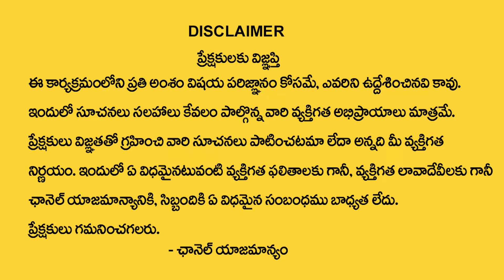వృషభరాశి వారికి ఆగష్టు నెలలో100% జరిగిదే ఇదే | Vrushaba Rasi August | Nayakanti Mallikarjuna Sharma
Watch Now ► వృషభరాశి వారికి ఆగష్టు నెలలో100% జరిగిదే ఇదే | Vrushaba Rasi August | Nayakanti Mallikarjuna Sharma

Mars-Jupiter
Considering the brightness of both planets, the distance between them, and their visibility, this conjunction can be considered the best of the year.